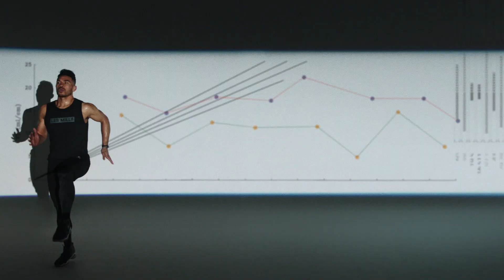LES MILLS LAB | Powered By Science: BODYPUMP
Focusing on calorie burn alone is so last year. Scientists now advise we gauge the impact of our workouts by looking beyond the immediate calorie burn.

The world’s best music, best moves, and best instructors. We bring it all together to create life-changing fitness experiences, powered by science. Work out at a gym near you or whenever, wherever with LES MILLS On Demand